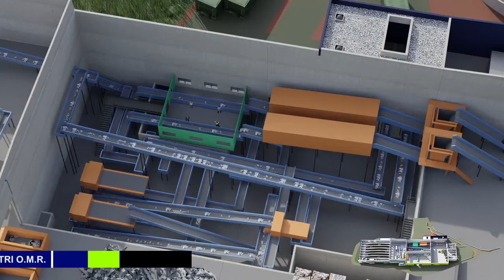Pose de la 1ère pierre au centre de valorisation multi-filières à La Réunion - SUEZ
Ce complexe de 18 000m² à Sainte-Suzanne à La Réunion permet à 72% des déchets de vivre une seconde vie. Les déchets sont valorisés en matières premières secondaires ou transformés en combustible pour alimenter 20 000 foyers en énergie.